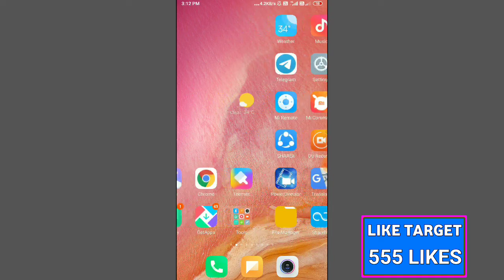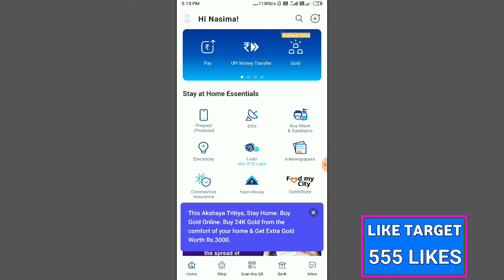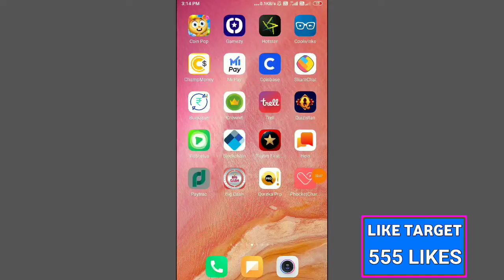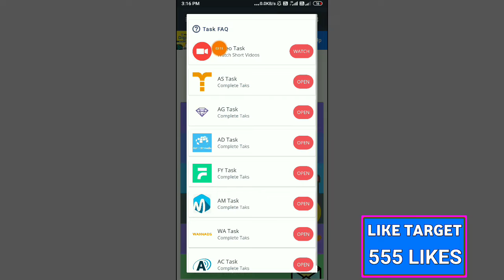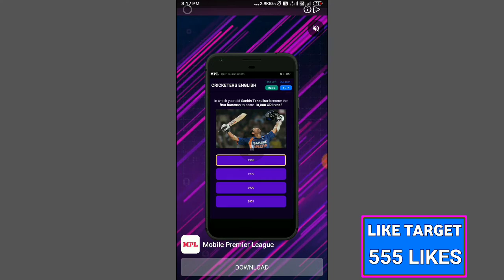Install And Get ₹320 Paytm Cash Working New Trick 100%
Refer Code ▶️ 77ADaXTGMk